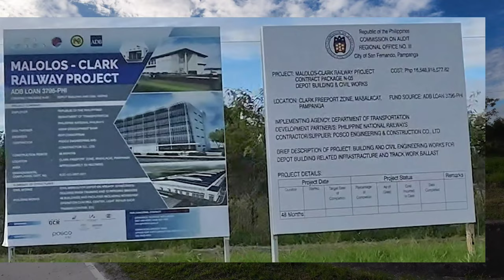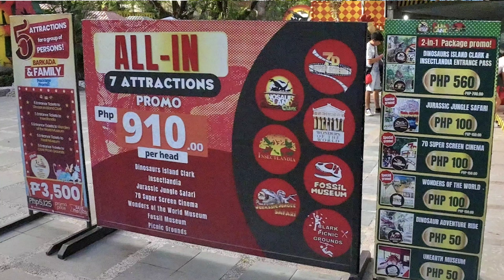How to get to Clark Land, Clark Playground and El Kabayo Riding Stables. Angeles city Philippines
Hi guys!

We didn't plan to shoot a video today, but Shaira wanted to go to Clark Park to eat and I decided to record a video of how we went there.
Perhaps new visitors to Angeles city will be interested in this place, since it is not so far from Walking Street - about 10 minutes by motorbike or car.